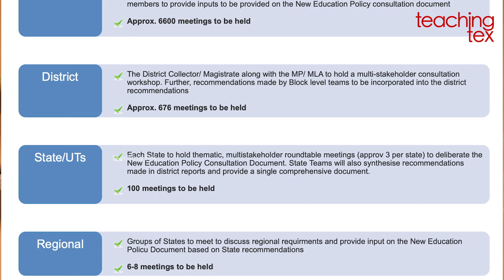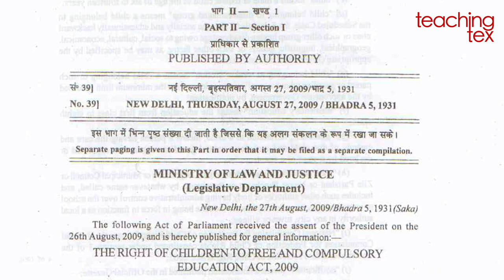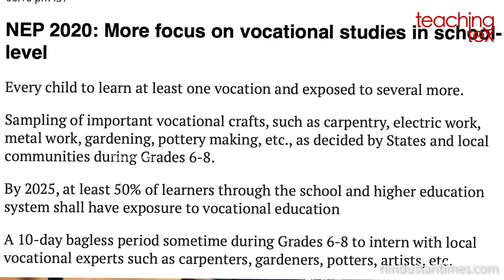NEP 2020 - വിദ്യാഭ്യാസ നയവും സ്കൂൾ വിദ്യാഭ്യാസവും | new National Education Policy and school edu.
ജൂലൈ 29 ന് മോദി സർക്കാരിന്റെ ഇലക്ഷൻ വാഗ്ദാനമായിരുന്ന പുതിയ ദേശീയ വിദ്യാഭ്യാസ നയം പുറത്തിറങ്ങി. മൂന്ന് പതിറ്റാണ്ടുകൾക്കിപ്പുറം വരുന്ന രേഖ എന്നതിനാൽത്തന്നെ വലിയ പ്രതീക്ഷ വെച്ചുപുലർത്തിയിരുന്നു, പലരും. കാവിവത്കരണം എന്ന ഭയവും കൂട്ടത്തിലുണ്ടായിരുന്നു.

പ്രതീക്ഷകൾക്കൊത്ത് ഉയരാൻ വിദ്യാഭ്യാസനയത്തിന് സാധിച്ചോ? പരിശോധിക്കാം.

The Modi government on July 29 released the new National Education Policy, an election promise of the BJP government. Being first such document in the last three decades, students, educationists and common people looked at it with much enthuisiasm. However, a fear of 'saffronisation' too remained in the air.

Did the NEP 2020 satisfy the expectations and bust the fear? Let's see.

Adheena Daisy
Teaching Tex